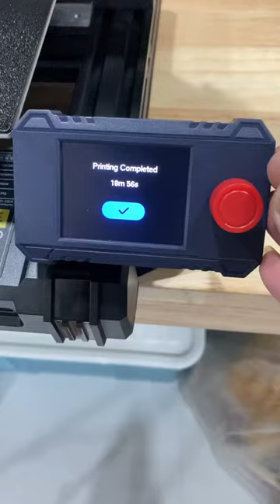First print Anycubic Kobra 2 Neo